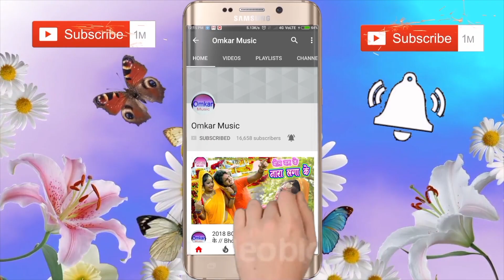2018 Devi Geet // Aai Navratar // Singer- Nitin Premi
singer. Nitin Premi
Writer. Anand Mishra
Music. Vikash Yadav
Camera. Mohan Patel
Director. Vinod Kumar
Producer. Azhar Khan

All Copyright Reserved - OMKAR MUSIC

Digital & Promotions by: Apex International Media